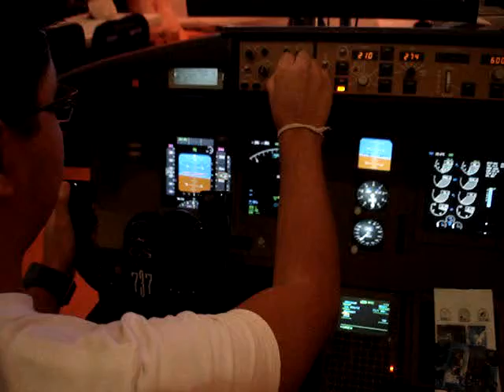Campus Party 2010 - Simulador de Vôo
Um pequeno vídeo do simulador de Vôo aqui da Campus Party Brasil 2010.